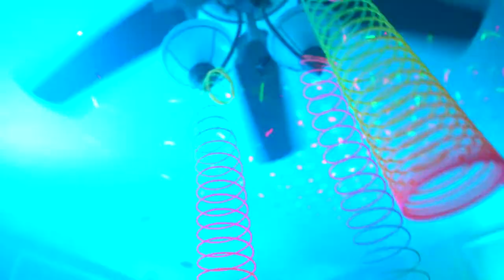MTV Cribs 90's Party with Elevator Jay, Hop Tha Don & Bad Cameo for Jake Rothwell's Bday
This is the Rhythm of the Night!!! A 90's styled party for Jake Rothwell in Charlotte NC with some of the dopest artists on the block. Check it out!

What I shoot with:
Panasonic G85 with 8-18mm Lens